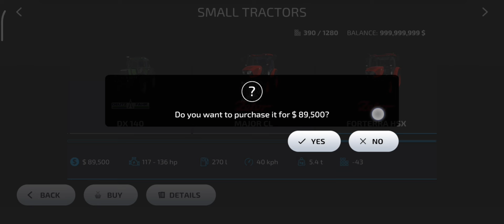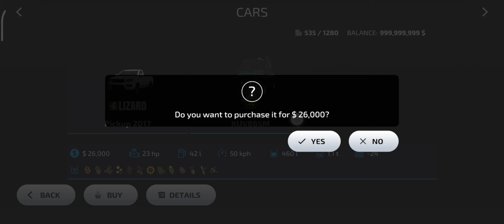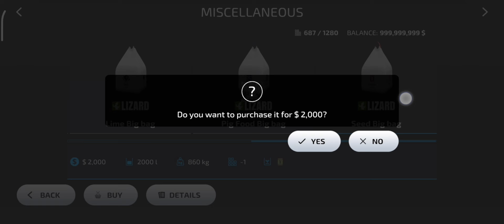New Mod E4 [20] | What mods? | LexaMraf | Farming Simulator 23 Season 1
+20 New Mod Episode.4
Mod information:
 Small Tractors:
   - Deutz Fahr DX 140
   - Zetor MAJOR CL
   - Zetor FORTERRA HSX
 Medium Tractors:
   - McCORMICK X7 SWB
 Large Tractor:
   - John Deere 9RT Series
   - New Holland T9 Series Tracks
 Cars:
   - John Deere XUV865M
 Wheel Loaders:
   - Amkodor 332C4
   - Amkodor Universal Bucket
 Front Loaders:
   - Case IH Concha
   - Case IH Gancho
   - Case IH Carregador de Pallet
   - Case IH Carregador Fardo Redondo
   - Case IH Carregador Fardo Quadrado
 Miscellaneous:
   - Lizard Big Bag Chicken Food
   - Lizard Big Bag Horse Food
   - Lizard Pig Food Big Bag
   - Lizard Lime Big Bag
   - Lizard Solid Fertilizer Big Bag
   - Lizard Seed Big Bag

Brands:
- Amkodor
- Case IH
- Deutz Fahr
- John Deere
- Lizard
- McCORMICK
- New Holland
- Zetor

I will add these 10 mods to the next mod map.
If you find a bug in the mod, immediately tell us in the video comments

Open content, all content in the video can be used by anyone